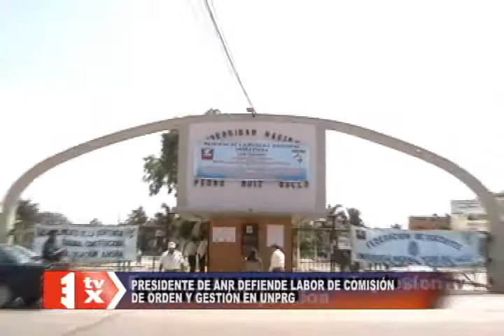PRESIDENTE ANR.flv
PRESIDENTE DE ANR DEFIENDE LABOR DE COMISIÓN DE ORDEN Y GESTIÓN EN UNPRG